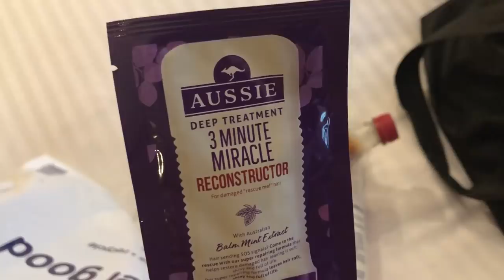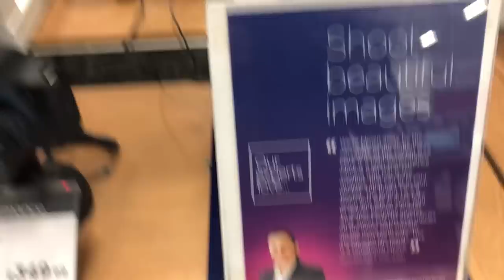VLOG #2 | Vlogging Camera, Raving in Belfast, & home decor shopping! x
Vlog #2 Me trying to buy a new vlogging camera, Canon powershot or photobomb? Flying to Belfast for a gig and popping to see one of our Lara Quin stockists with beautiful home interiors.

* All items featured linked below*

At Lush Classical | 2019 Tickets go on sale next week:)